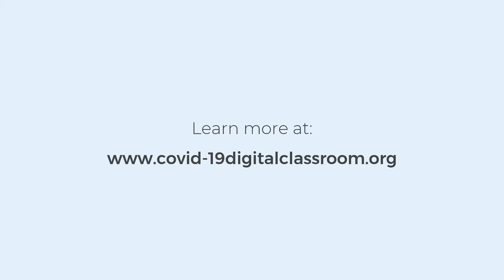COVID-19: How to set up the home for isolation (ARABIC)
A video that details how to set up a home for isolation during a Covid-19 infection.

This film is in Arabic.